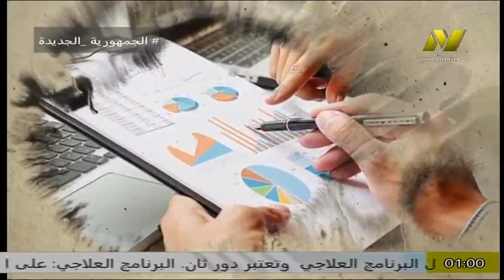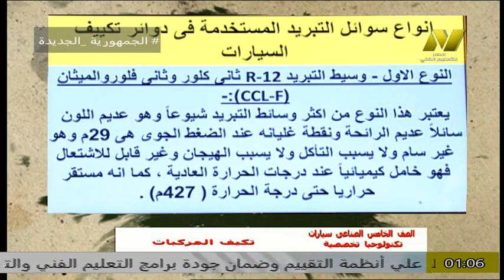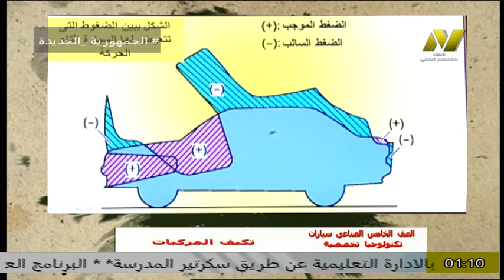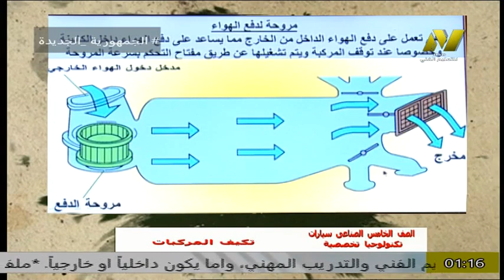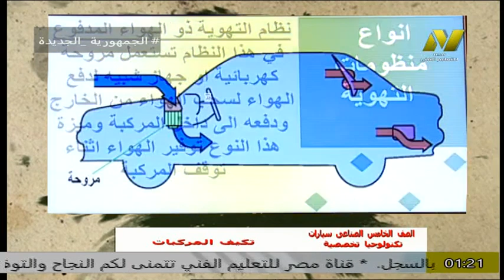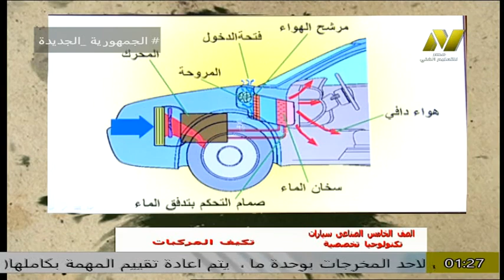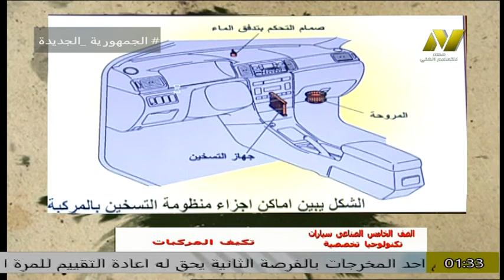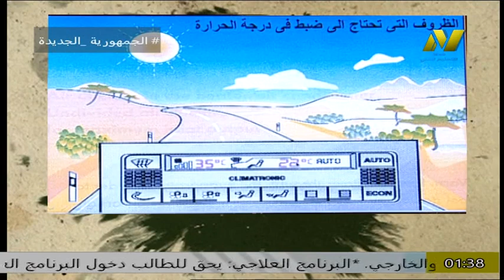تعليم فنى صناعى - الصف الثالث تكنولوجيا مركبات - ا محمود زغلول